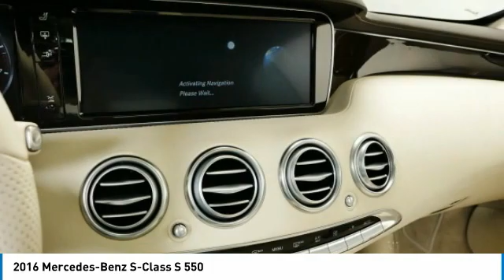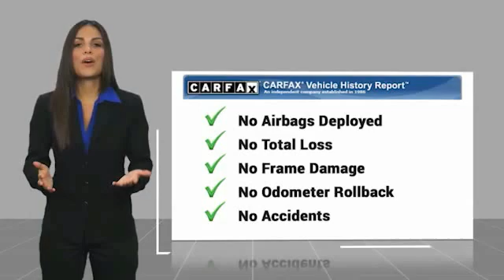2016 Mercedes-Benz S-Class S 550 Minnetonka Minneapolis Wayzata,MN 28398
Sears Imports
13500 Wayzata Blvd